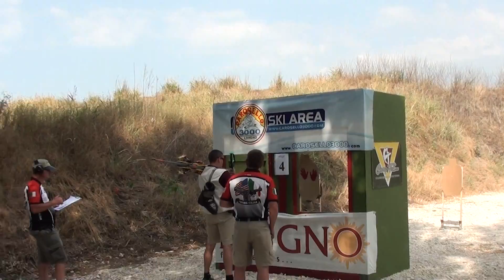2012 IDPA ITALIAN STATE MATCH Stage 4 1 Riccardo